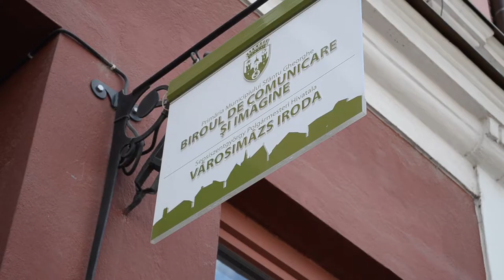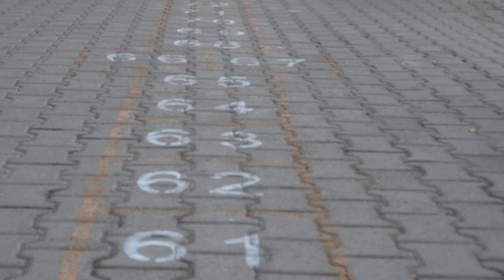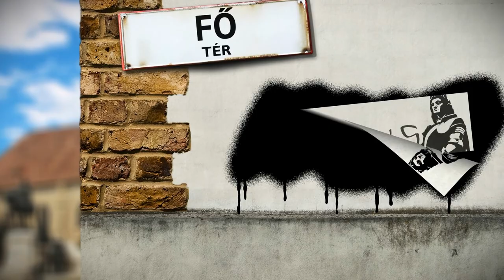Pulzál a gémer város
Bartha Mónika fesztiválszervező az idei pulzArt játékos felére hívja fel a résztvevők figyelmét.